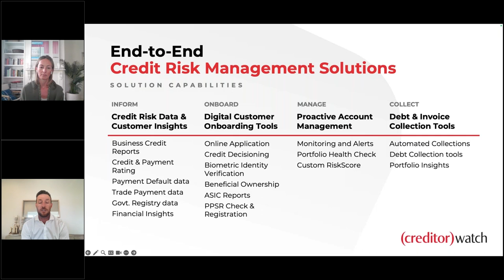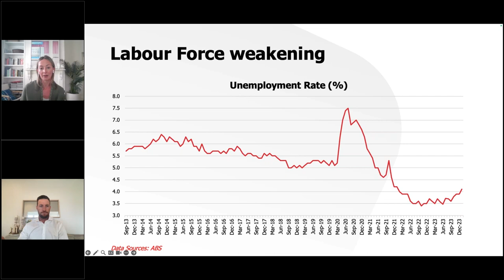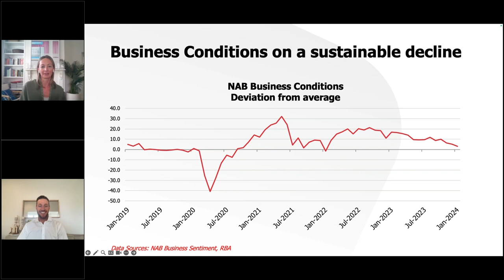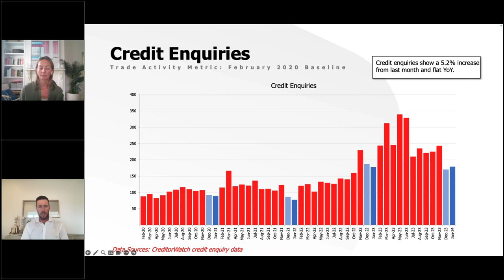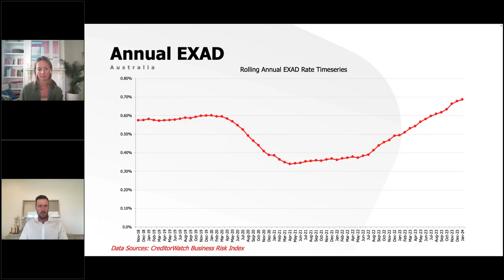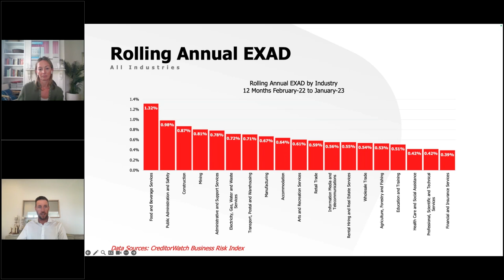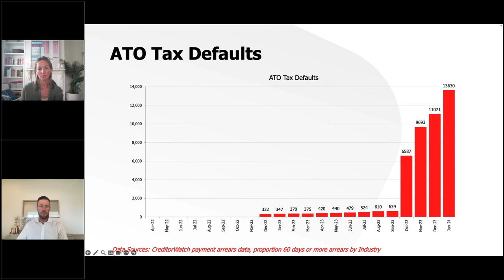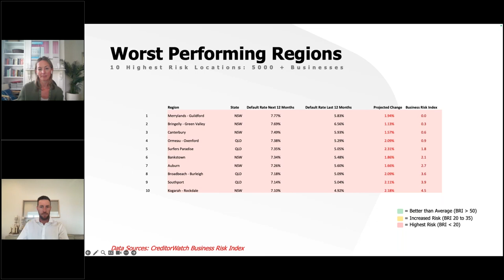Business Risk Index Data Insights January 2024